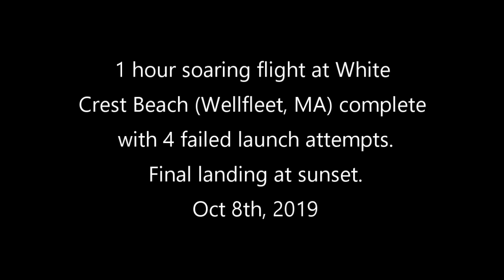Hang Gliding soaring flight - White Crest Beach - Wellfleet, MA (Cape Cod)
13 minute video distilled from one hour ridge soaring flight at White Crest Beach - Wellfleet MA